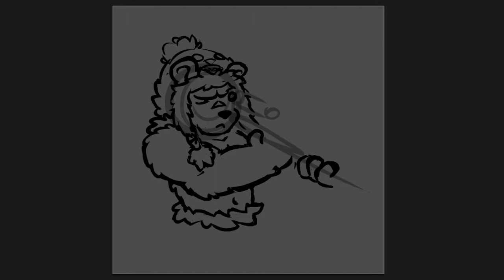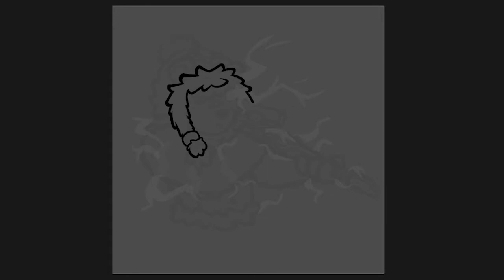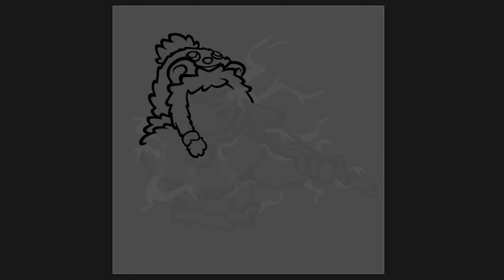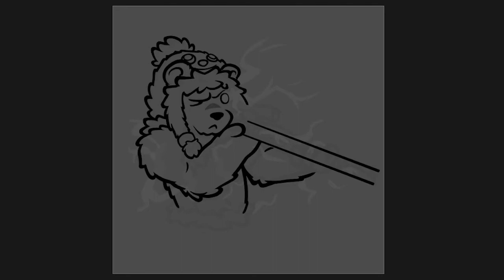Gunfire Reborn Lei Luo Fanart 🔶 Full Art Process 🔶 Furry Speedpaint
Been really enjoying playing this game and tiger character Lei Luo so were drawing him. You might have seen the sketch and linear but now im not only coloring but also experimenting a bit with the lighting effects wich has been pretty fun.

- Furry Speedpaints - from sketch to full illustration
- Furry art tutorials & art advice
- Furry commissions